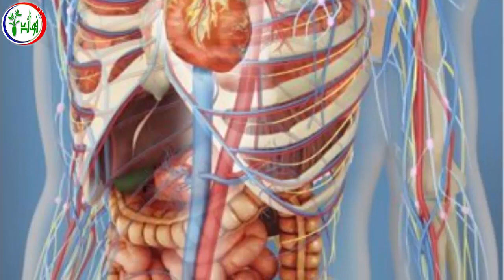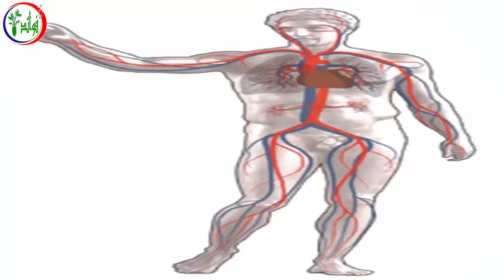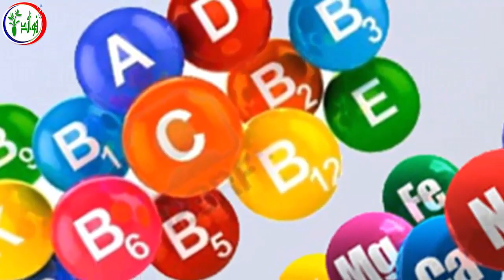5 علامات الأغلب يعاني منها تدل على نقص الفيتامينات والمعادن في جسمك يمكنك كشفها بسهولة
5 علامات الأغلب يعاني منها تدل على نقص الفيتامينات والمعادن في جسمك.. يمكنك كشفها بسهولة
إن كان جسمك يفتقر إلى الفيتامينات والمعادن الأساسية، فإنه سيرسل لك إشارات وعلامات تنبهك إلى هذا الخلل، وعادة ما يتم ترجمة هذه العلامات من خلال أعراض واضحة على الجسم يسهل عليك اكتشافها.
نستعرض في هذا الفيديو أعراض وعلامات تدل على حاجة الجسم للفيتامينات والمعادن وأنها ناقصة. وقد حدد الخبراء خمس علامات تشير إلى نقص هذه الفيتامينات والمعادن.

علامات نقص الفيتامينات والمعادن في الجسم:

1- تشققات في زوايا الفم
2- البثور وحب الشباب وما شابهها
3- الطفح الجلدي على الوجه وتساقط الشعر
4- تخدر ووخز في الأطراف
5- تشنجات في عضلة الساق والورك

7 علامات إذا رأيتها على جسمك فاعلم أنها تشير بقرب اصابتك بالفشل الكلوى تعرف عليها فوراً